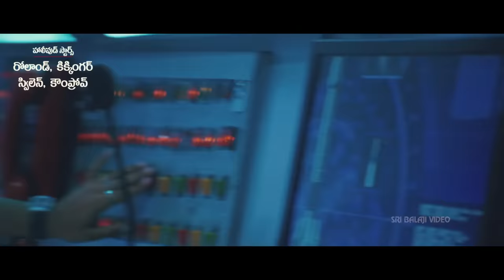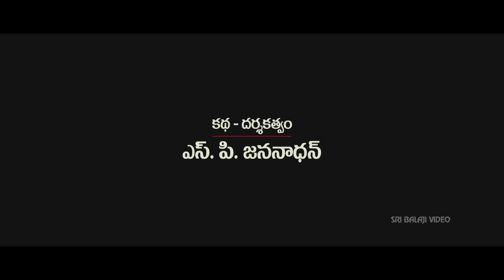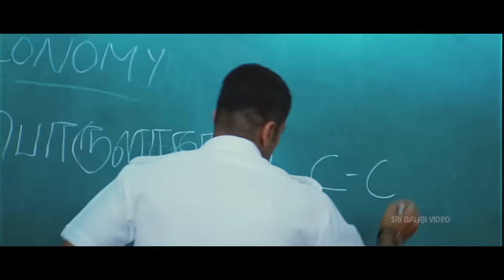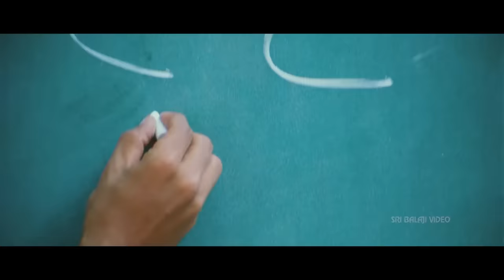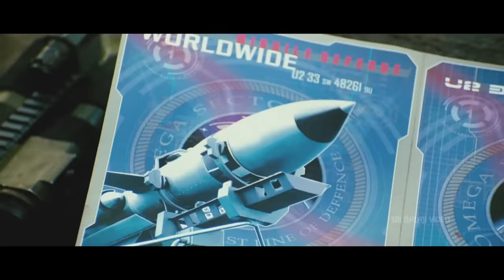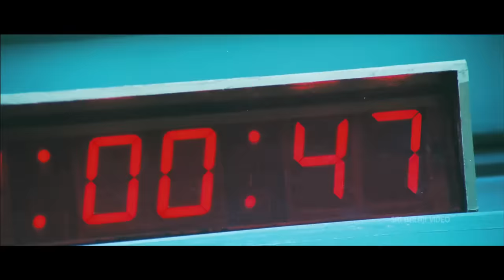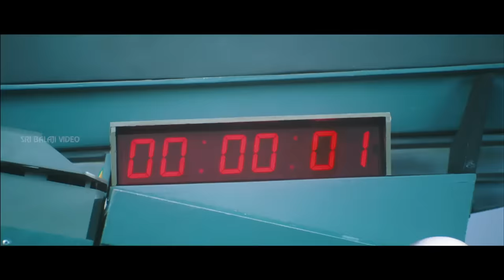Ranadheera Telugu Full Movie | Jayam Ravi | Sri Balaji Video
Watch & Enjoy Ranadheera Telugu Full Movie With English Subtitles Exclusively on SriBalajiVideo. Ranadheera Movie Starring JayamRavi, Vadivelu, Saranya Nag, Vasundhara, Dhansika, Urvasi, Ponuvannan, Maha, Directed By S P Jananathan, Music Composed by Vidyasagar.